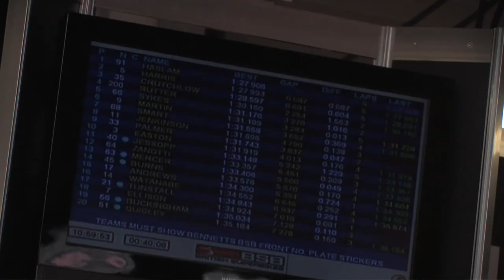Leon Haslam Brands Hatch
Leon Haslam Round 1 British Superbikes